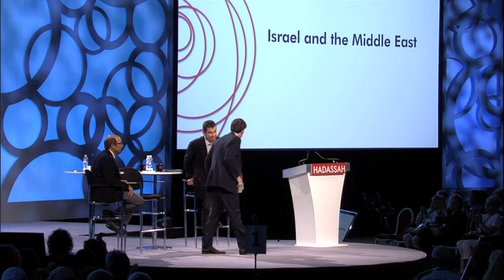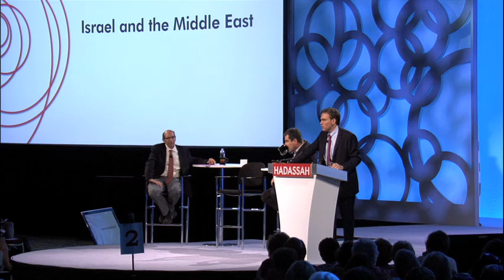[Full] Debate: Bret Stephens vs. Ari Shavit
Bret Louis Stephens and Ari Shavit debate the current situation in Israel and the future of Zionism at Hadassah's 97th National Convention in Las Vegas with Prof. Gil Troy as moderator.